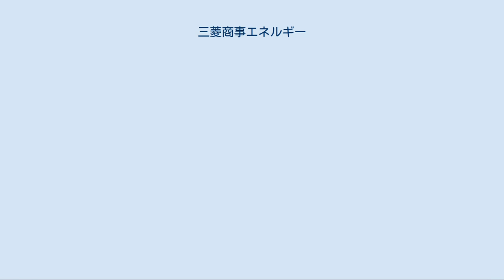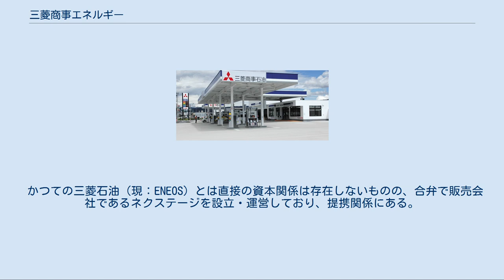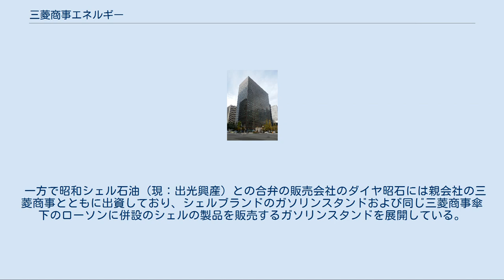三菱商事エネルギー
スリーダイヤマークss (旧三菱商事石油) 三菱商事エネルギー株式会社（みつびししょうじエネルギー）は、三菱商事株式会社の完全子会社であり、日本最大規模の石油卸売・リテール会社である。
全国各地の特約店（約300社）並びに事業投資先が運営する約950ヶ所のガソリンスタンドを通じて、ガソリン・灯油・軽油等の石油製品の販売を行う他、需要家向けに各種石油製品の供給を行っている。
本社は東京都千代田区。
 1990年1月に三菱商事の石油リテール本部を分社化し三菱商事石油株式会社として設立。
三菱商事グループの石油事業に於けるダウンストリームを事業領域として活動しており、各種石油製品の販売を行う他、ガソリンスタンドの建設・賃貸業務、ガソリンスタンド運営・会社経営に関するサポート業務を手掛けている。
 自社ブランドマークのガソリンスタンドとして、スリーダイヤマークを掲げたブランド展開を行っている他、ENEOS、Shell、エクソンモービル、コスモ石油等の各ブランドでも運営を行っている。
 また、三菱商事を中心とした三菱グループは三重県四日市市に所在する昭和四日市石油の株式を25%保有しており、昭和四日市石油から精製される製品の引取を行っている。
 2015年10月1日に、船舶用燃料油・道路アスファルト販売を主な事業とするエムシー・エネルギー株式会社を吸収合併するとともに、三菱商事株式会社の石油事業本部を承継し、商号を三菱商事エネルギー株式会社に変更した。
 小名浜石油 - 福島県いわき市に所在する小名浜石油は、親会社である三菱商事が80％出資しており、29.3万坪の敷地内に156万KLの貯油能力を保有している。
（原油・重油タンク中心。白油タンクも有り。）三菱商事石油はガソリン・灯油・軽油・A重油のタンクを賃借・活用しており、地域の安定供給に貢献している。
 イオンカードと提携してクレジットカードを発行している。
 VISA・MASTER・JCBのいずれかを選択でき、スリーダイヤマークのガソリンスタンドでカードを利用すると『ときめきポイント』が2倍になる等の特典がある。
 かつての三菱石油（現：ENEOS）とは直接の資本関係は存在しないものの、合弁で販売会社であるネクステージを設立・運営しており、提携関係にある。
 一方で昭和シェル石油（現：出光興産）との合弁の販売会社のダイヤ昭石には親会社の三菱商事とともに出資しており、シェルブランドのガソリンスタンドおよび同じ三菱商事傘下のローソンに併設のシェルの製品を販売するガソリンスタンドを展開している。